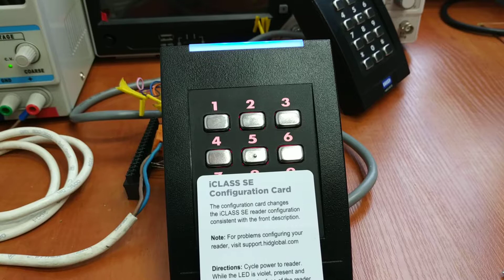Andover Continuum reader